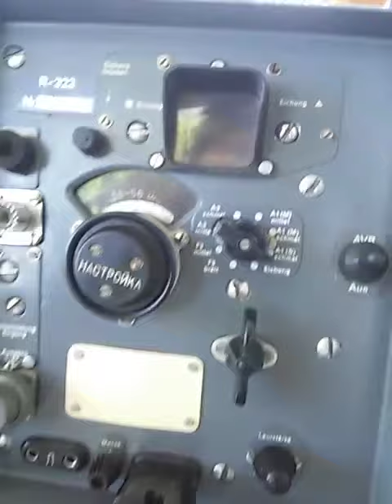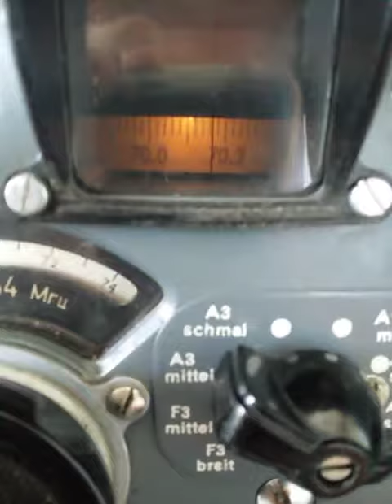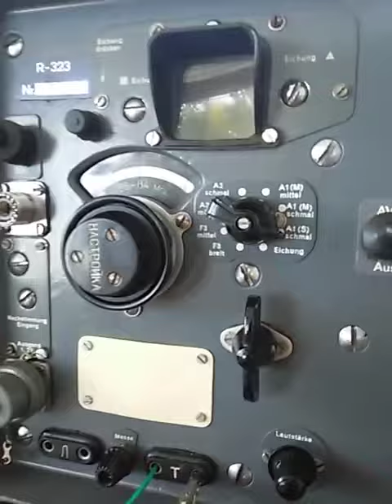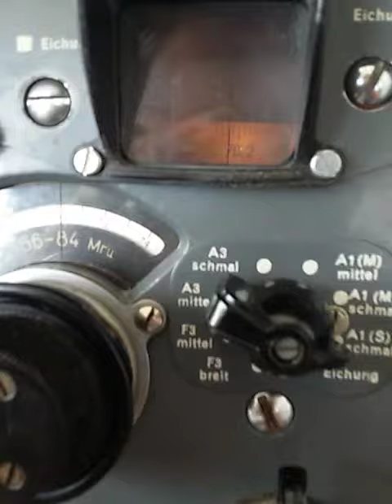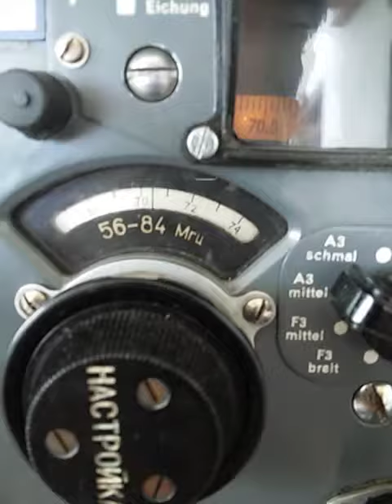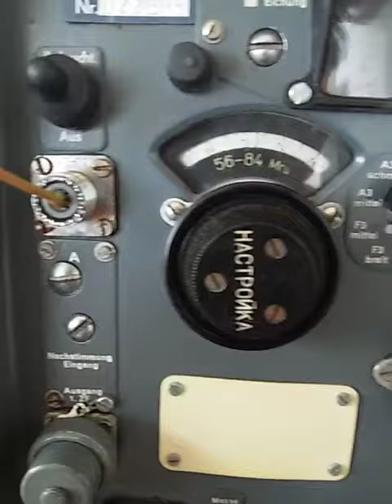Russian (Soviet era) Military R 323 Receiver at work in sporadic E conditions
Russian military receiver in the 11m CB band in AM mode. And SSB in the 6m amateur band as well as in the 4m band. In the Sporatic E season in June 2017. Antenna is a piece of wire.

The receiver is built with miniature tubes and requires 2.5 volts of voltage. The frequency range is 20-100 MHz, AM, FM, SSB.